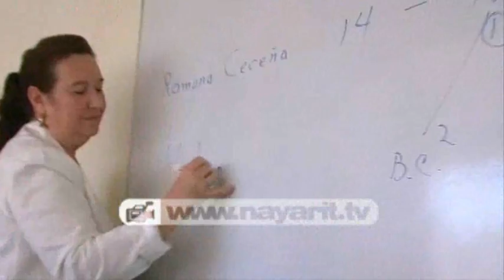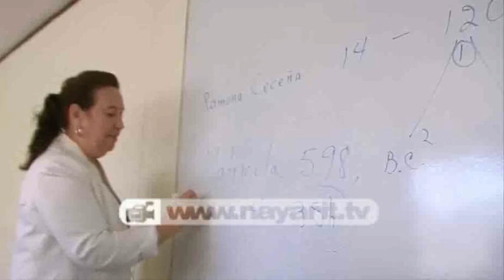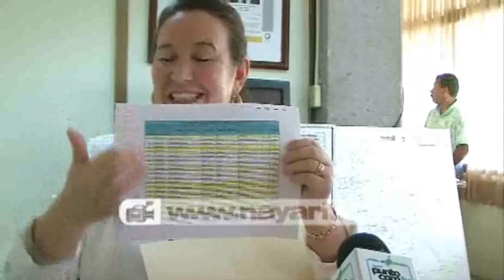No voy renunciar ni tampoco me subiré al ring Uriarte Rico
Somos de la misma "casa", no hay porque darle problemas a la maestra Elba Esther Gordillo;  si la maestra me manda aquí es para apoyar la educación de los nayaritas,  reitero la titular de la SEB Olga Margarita Uriarte Rico.